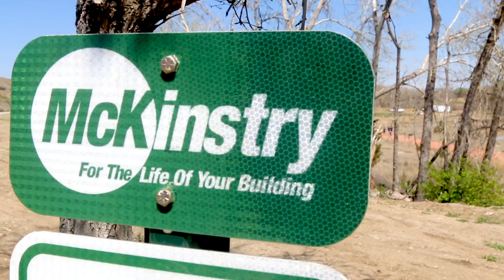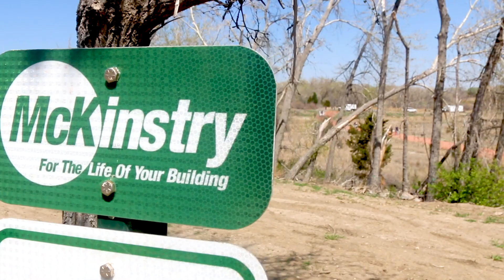Clear Creek Bottomlands Clean Up with McKinstry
As part of their annual day of service, McKinstry recently partnered with our Adams County Parks, Open Space & Cultural Arts Department through the Adopt-a-Spot program to help upgrade a section of the Clear Creek Bottomlands near Midtown. Check out their incredible work below.